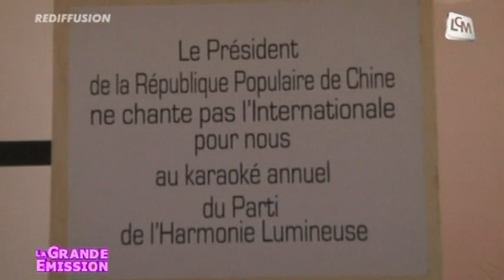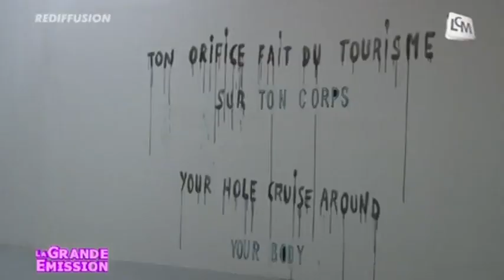Le Château de Servières, un lieu dédié à l'art contemporain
Découverte de l'association du Château de Servières qui organise des expositions d'art contemporain.

Sites webs/blogs, copiez cette vidéo avec le bouton "Intégrer" !